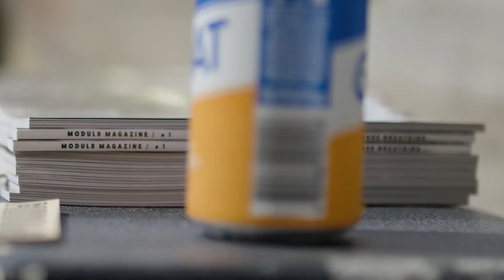Modul8 Magazine - launch party at Found Sound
To kick off Modul8 Issue # 1 we had some of the awesome people featured in the magazine come and play!

It was a great day with lots of new connections made, and we can't wait for the next one!

Super special thanks to Found Sound, the artists who filled the room with music and the legends who came out to support the launch.

If you missed it, you can at least grab the magazine at modul8mag.com